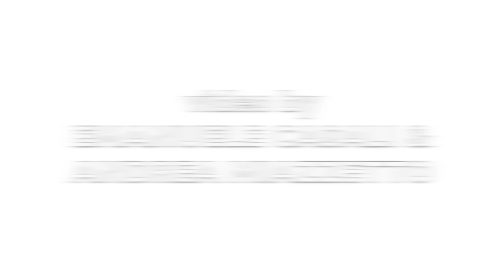minisong series 05: Handyman Siena stratocaster & Mezzabarba Skill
minisong: "Spikes"

drums programming, bass and guitars by Emanuele Casali